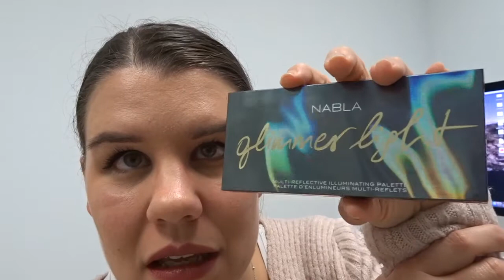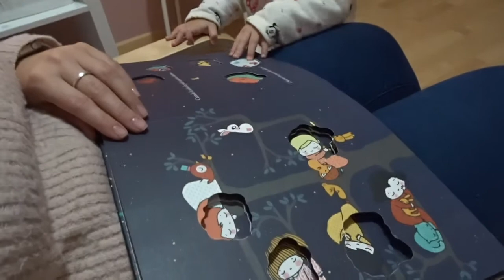Julia hace el león + Recomendaciones para no destaparse (bebés) | Vlogmas 3 DIC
Cubertería infantil
Pinzas antidestapes (las que yo tengo)
Pinzas antidestapes (alternativa económica)
Funda nórdico cuna de franela